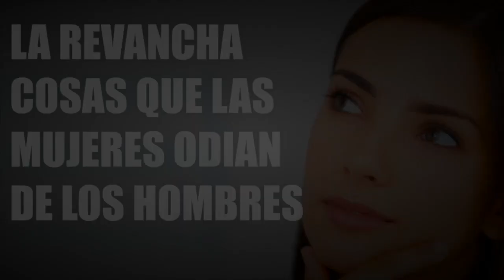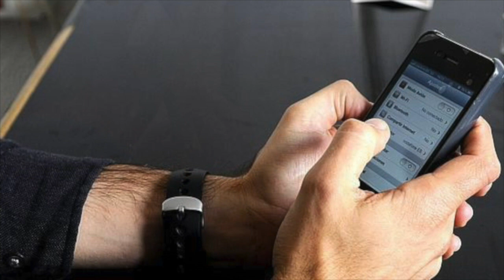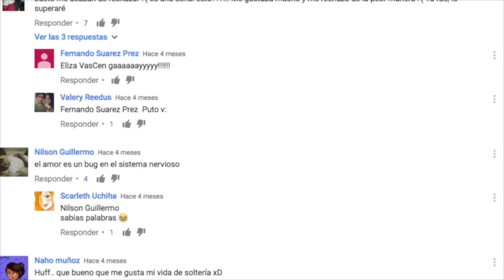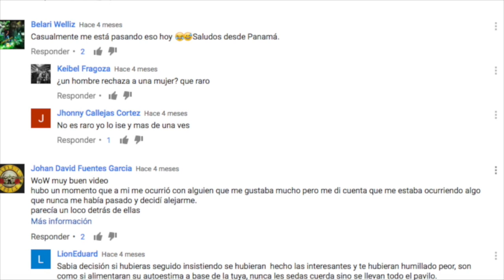LA REVANCHA…COSAS que las MUJERES ODIAN de los HOMBRES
3.- SIGUENO EN NUESTROS FACEBOOK

3.- SIGUENO EN NUESTROS FACEBOOK

Ya somos más de 581,848  almas unidas en TOP 581,254